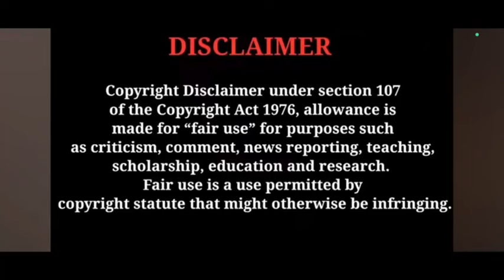കിരണിനെ ഞെട്ടിച്ച കല്യാണിയുടെ പ്രതികാരം ? mounaragam serial breakdown | Trending Vibes Only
Mounaragam serial